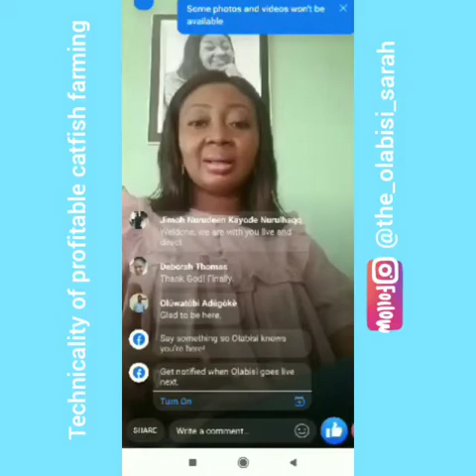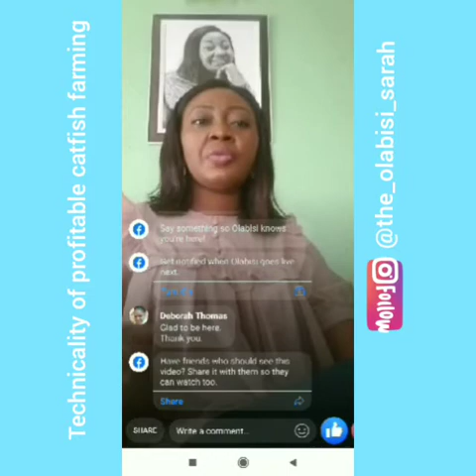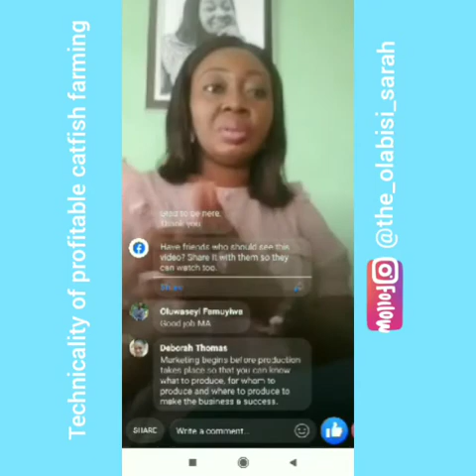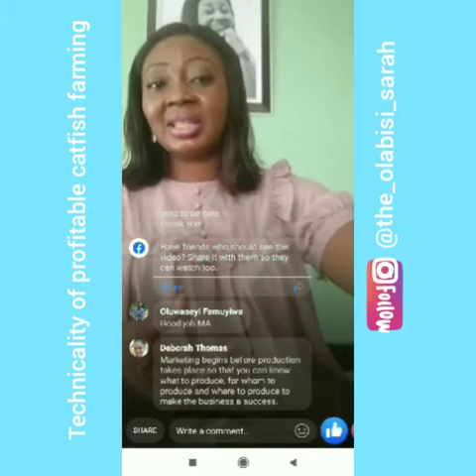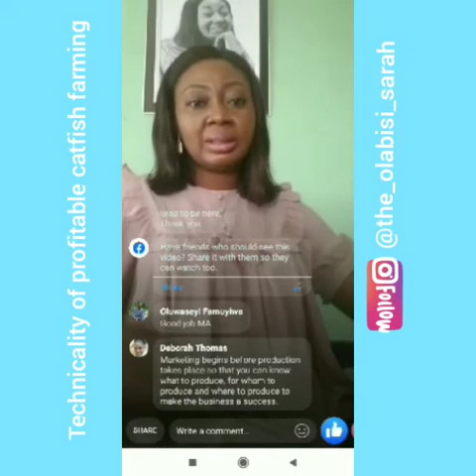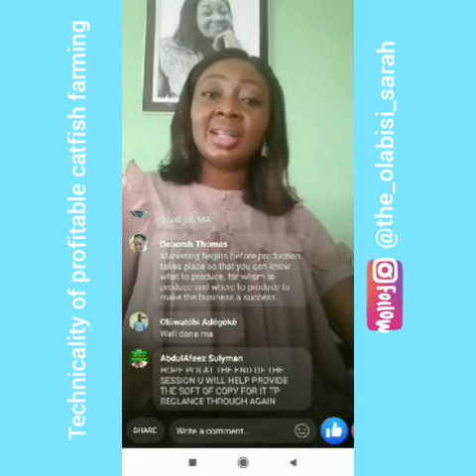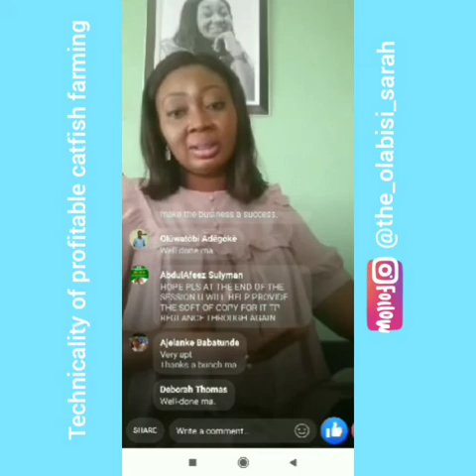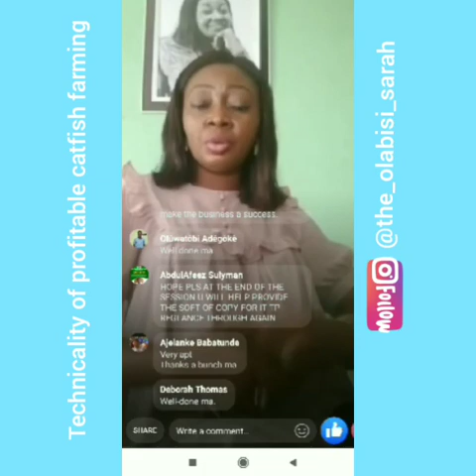Technicality of profitable catfish farming (1st part)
In this video, i talked extensively about the technicalities to put in place in order to practice profitable catfish business.